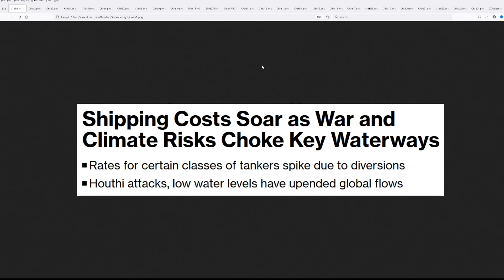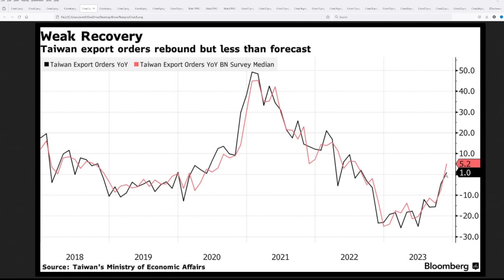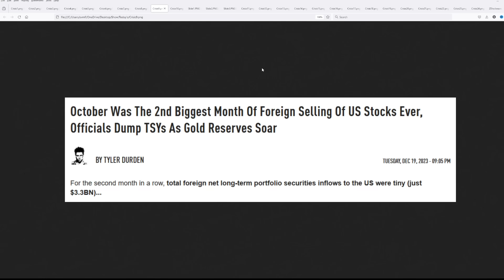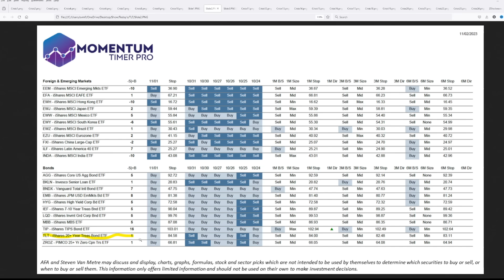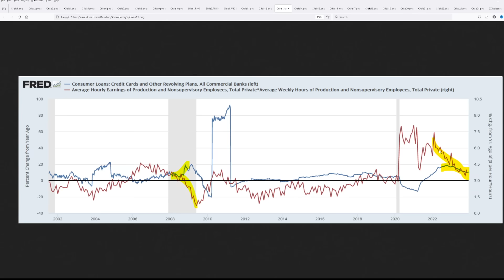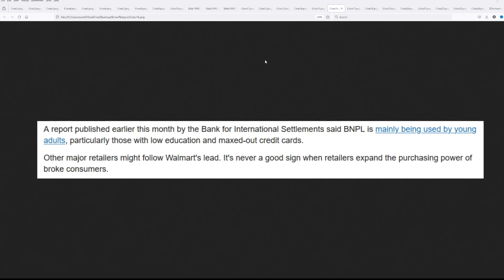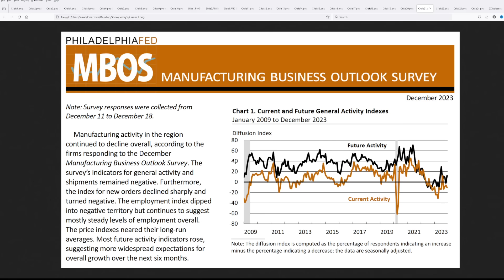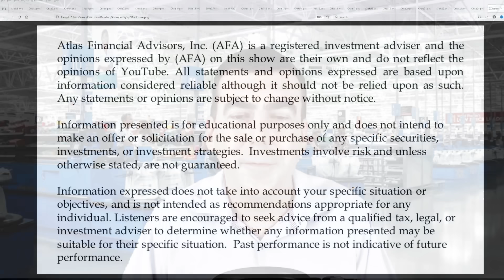Walmart is Going to Do the Unthinkable